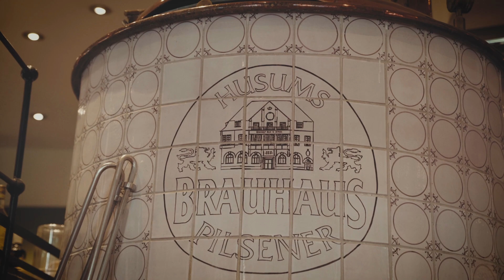Der Nordsee Roadtrip #5 – Husum